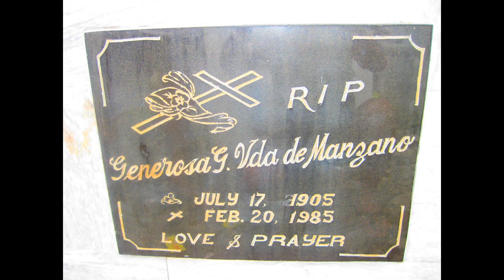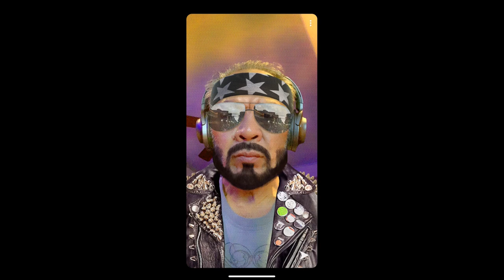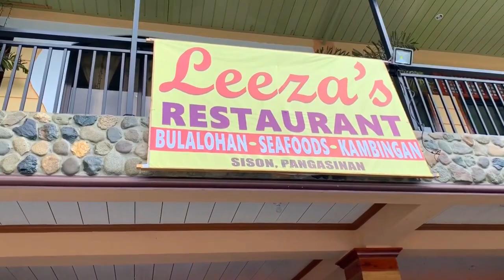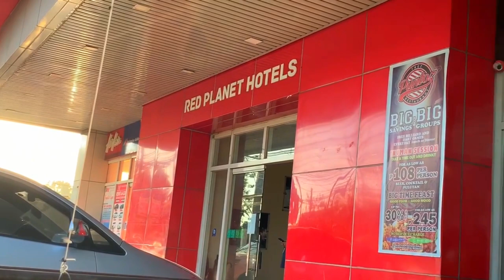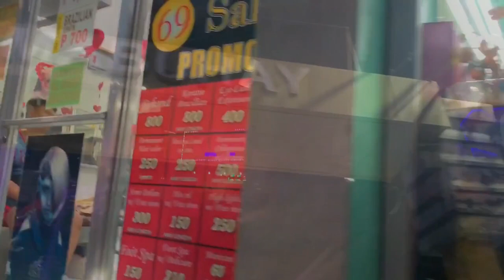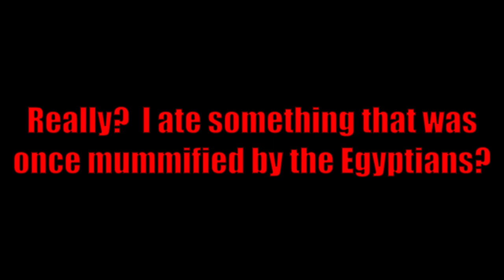Philippine Adventure Tour Pt 14: (HOW TO WALK CORRECTLY) To Walking Street, Angeles City PAMPANGA